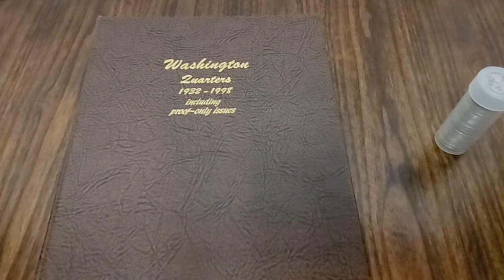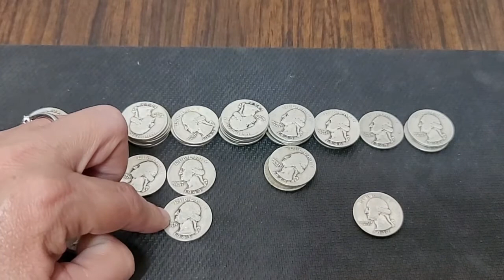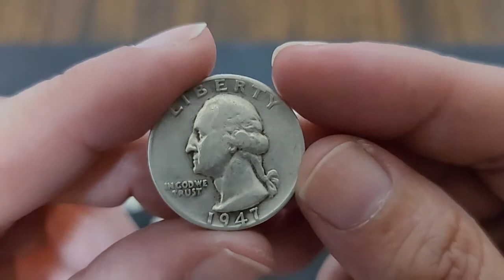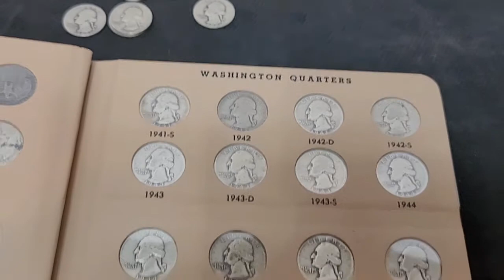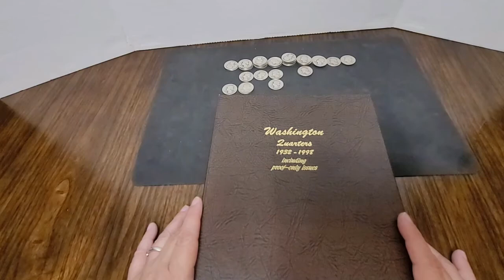Dansco Washington Quarter Album 1932 - 1998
I purchased a tube of 1940s silver quarters from the Antique Shop.  I am going to search the quarters and see if I can fill the last three1940s empty slots .